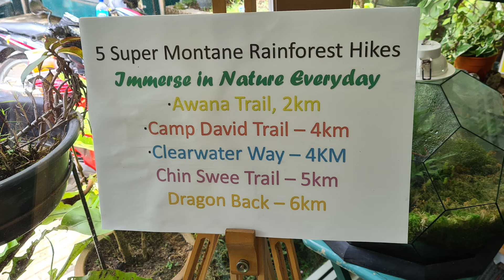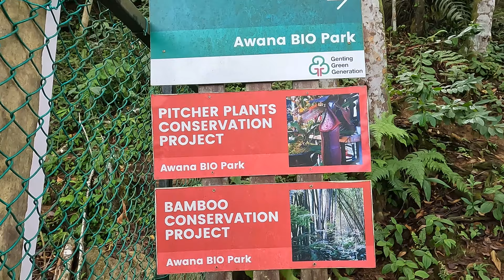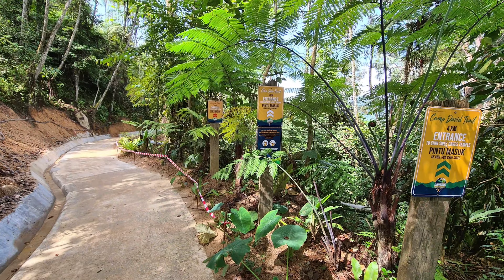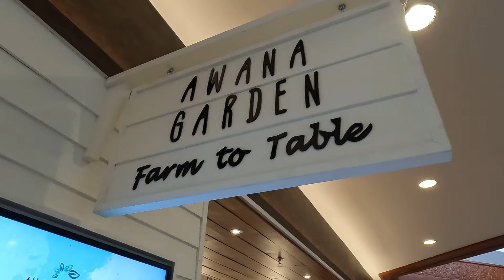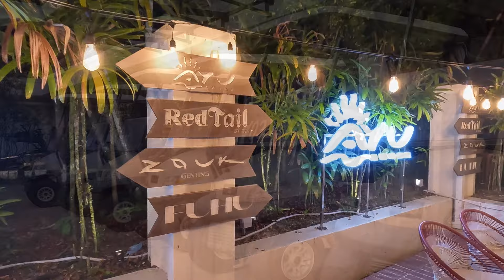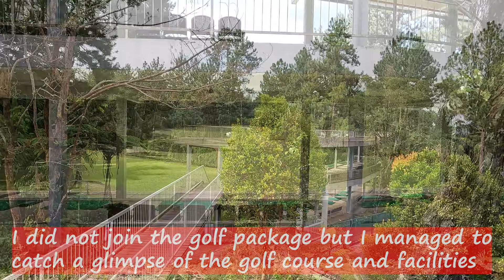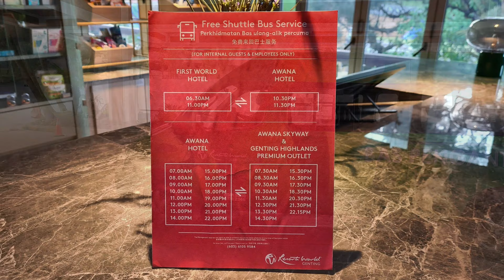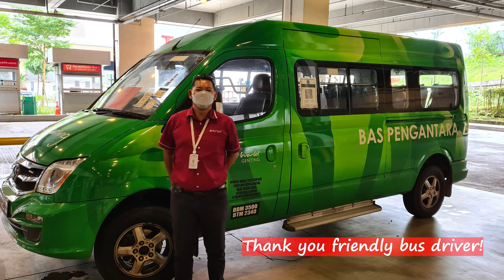Resorts World Awana Experience!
Resorts World Awana Experiences includes hotel room, swimming pool, nature hike, food, sustainability and shuttle bus.

0:00 Introduction
0:52 Hotel Room
2:00 Mountain Views
3:49 Nature Hike
8:45 Walk around Hotel Area
9:48 Awana Garden Farm to Table
12:26 AYU Awana Restaurant Poolside Lounge
14:42 Golf
17:01 Shuttle Bus